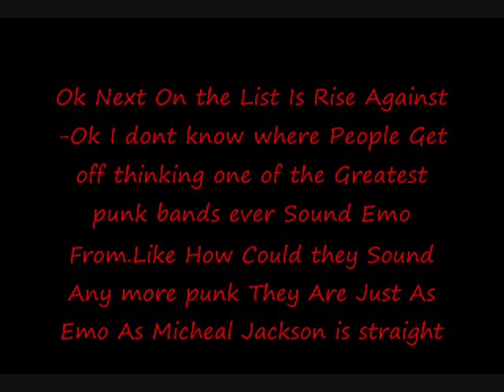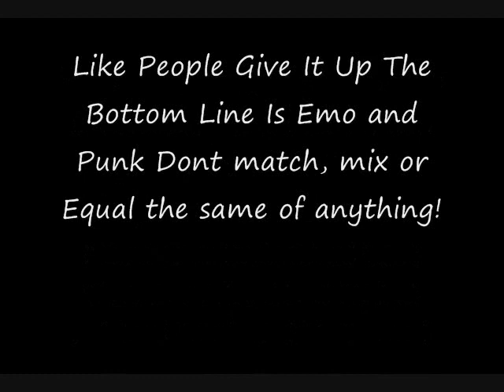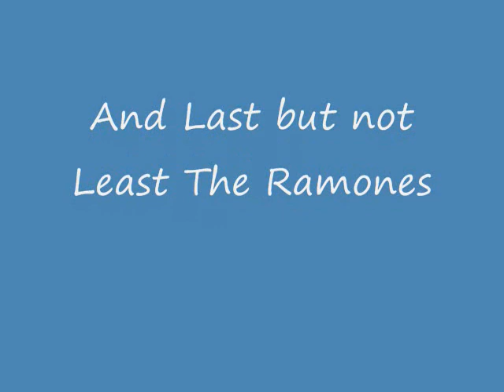Punk Vs Emo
I Got Annoyed of People Calling Punks Emo So like yeah here's some Educational info for you guys